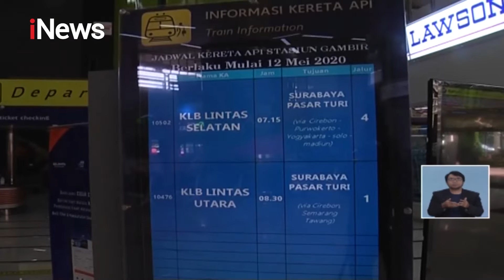Suasana Terkini Stasiun Gambir Serelah Kereta Api Luar Biasa Aktif - iNews Siang 12/05